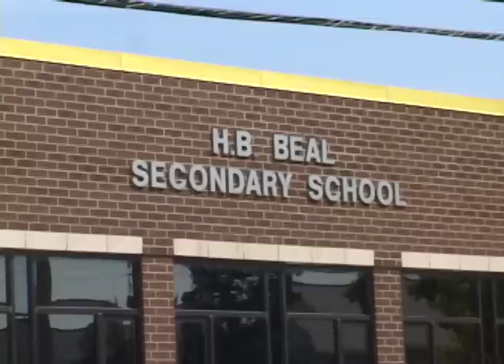Born This Beal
beal is fab